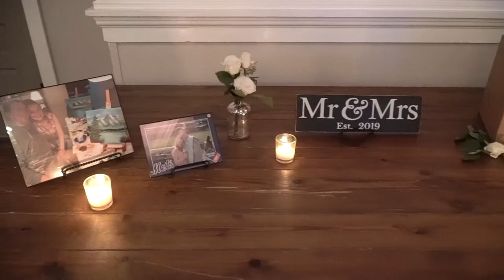Forever & Beyond: Wedding Highlights at The Grove at Centerton, NJ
The Grove at Centerton in NJ is a wedding venue that is truly unique. It is situated on a sprawling piece of property that includes a beautiful garden, a pond, and a stunning gazebo. The Grove also features an on-site chapel, which makes it the perfect place to exchange vows. The staff at The Grove is incredibly friendly and helpful, and they will make sure that your wedding day is perfect. The Grove at Centerton is an ideal choice for couples who are looking for a unique wedding venue for their special day.